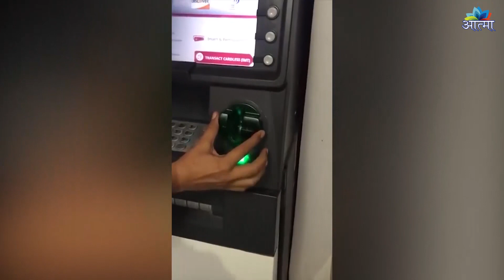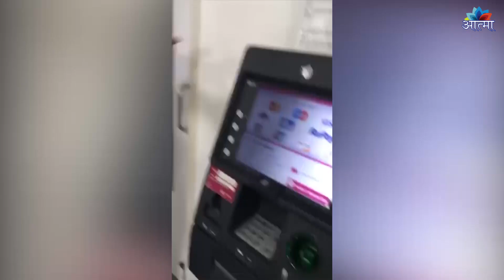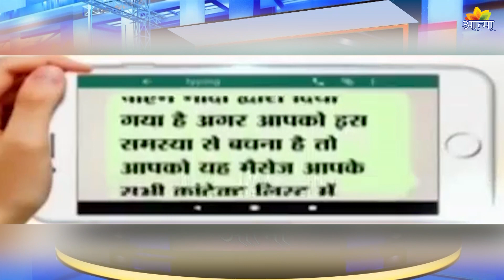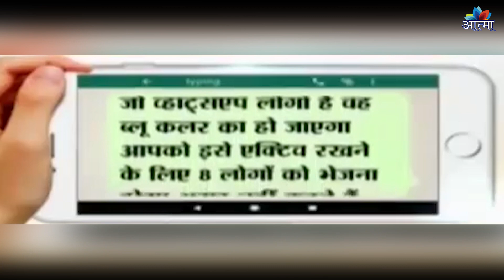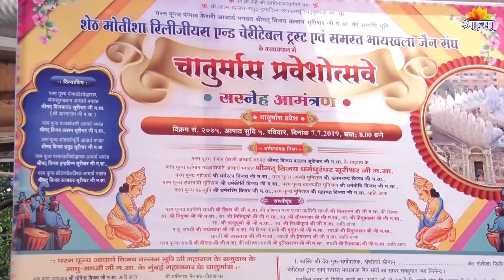AATMA CHANNEL NEWS 02-08-2019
MD VINOD JAIN

EDIT BY DEEP